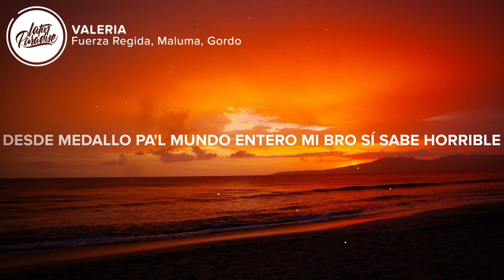Fuerza Regida, Maluma, Gordo - VALERIA (Letra/Lyrics)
"Fuerza Regida, Maluma, Gordo - VALERIA" Letra / Lyrics traído a usted por Latin Paradise

⚡️Dame a probar un poquito, te juro no me clavo

🎤 Letra / Lyrics: Fuerza Regida, Maluma, Gordo - VALERIA

[Intro: JOP]
Suéltate ese pelito castaño, mami, ¿qué te cuesta?
Por ti mato, cruzo cuadros, mami, muevo merca
Chupa la paleta todita completa, mi nena

[Coro: JOP & Maluma]
Dame a probar un poquito, te juro no me clavo (Yeah)
Dame un polvo bendito, yo le bajo al Poblado (Jaja, yeah-yeah)
Mami, estoy en Medallo, deja lo del pasado
Pa' ti tengo millones, diamantes, un Rolex, che

[Post-Coro: JOP & Maluma]
Chingando, el VIP lo tengo reventando
Ando loco y tú bailando
Mañana ya no hablamos
Te vo’a dar mi contacto, -to-to-to-to-to-to-to-to-to-to-to-to
Maluma, baby, yo

[Verso: Maluma]
Me gusta mi gatita Malibú
Se emborracha y me la llevo en el Sea-Doo
Tus amigas me dijeron que eres tú
La que monta el perreíto a poca luz
Pero nasty, ey, tú eres tremenda nasty
De paso siempre sale sin los pantys
Wow, exótica, tiene' una racha histórica
Siempre le mando las flore’ por Rappi, y (Jaja)

[Puente: Maluma]
Antes de que se haga tarde
Chula, no te me acobardes
Quiero que a solas me bailes
En lo oscuro pegarte y qué rico darte (Tra, tra, tra, tra)

[Coro: Maluma]
Pa' ti tengo millones, diamantes y un Rolex, jaja

[Outro: Maluma]
JOP
Fuerza Regida y Maluma, baby, pues
Sonelo, sonelo
¡Uah!
En conexión de nuevo con México
La USA, Colombia
Desde Medallo pa'l mundo entero
Mi bro, ¿sí sabe? Horrible

👨‍💻 Si te gusta "Fuerza Regida, Maluma, Gordo - VALERIA" echa un vistazo a estas otras canciones:

-  Fuerza Regida - NEL (Letra / Lyrics)
-  Fuerza Regida, Chuyin - INMORTAL (Letra/Lyrics)
-  Fuerza Regida - Enculado (Letra / Lyrics)
-  Fuerza Regida - Sobras Y Mujeres (Letra / Lyrics)
-  Fuerza Regida, Maria Becerra - PRADAX  (Letra / Lyrics)
-  Fuerza Regida - EXCESOS (Letra / Lyrics)

👩‍💻 ¡Compartir Fuerza Regida, Maluma, Gordo - VALERIA con tus amigos!